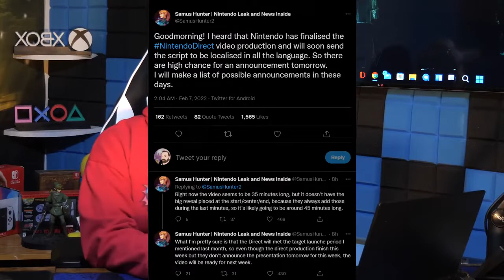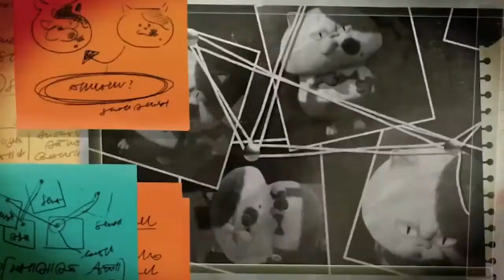Was I WRONG About Nintendo Switch OnlineExpansion Pack?